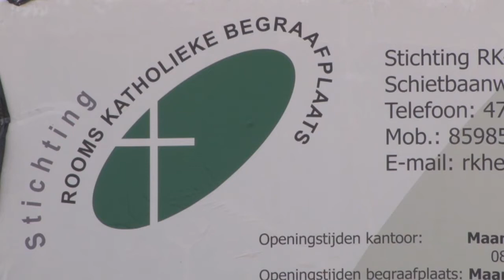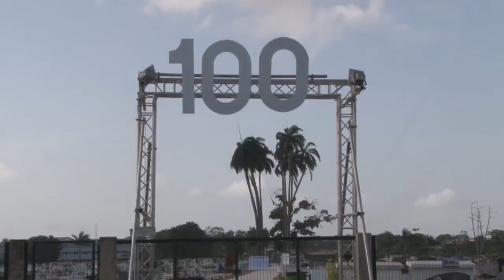11 02 2017 RK Begraafplaats bestaat 100 jaar